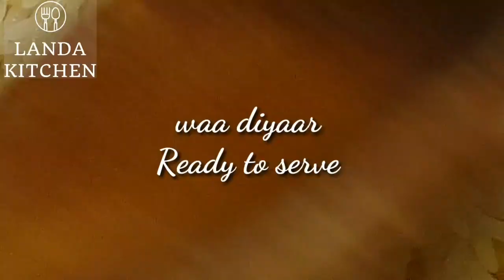Qado fudeed ah Bariis iyo Digaag al foorno/how to make easy lunch Rice with baked chicken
ku soo dhawaw Landa kitchen channel sida loo sa meeyo cunto somali ama reer xamar

Welcome to Landa Kitchen Channel How to make Somali food or reer xamar